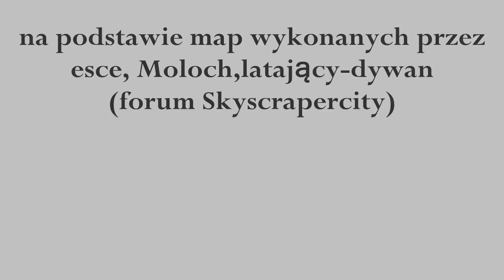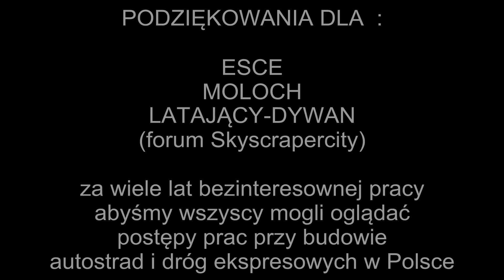Mapa budowy autostrad i dróg ekspresowych w Polsce (lata 2010 - 2015)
Na podstawie map wykonanych przez :
esce, Moloch, latający-dywan (forumowiczów Skyscrapercity)